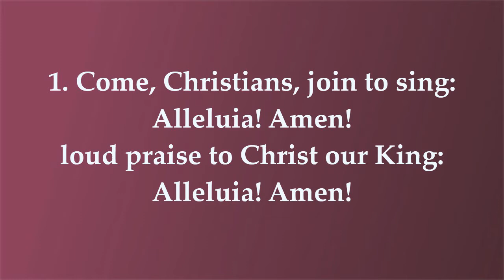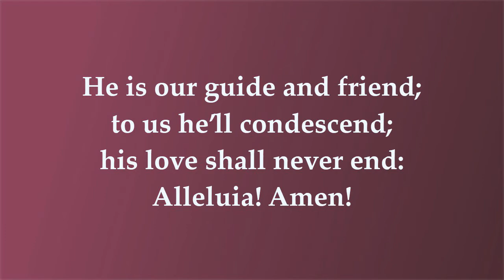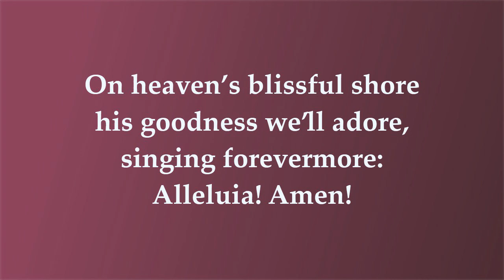Come Christians Join to Sing (MADRID)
Johns Creek United Methodist Church
Johns Creek, GA
Jeremy Rush, organist
JCUMC Brass